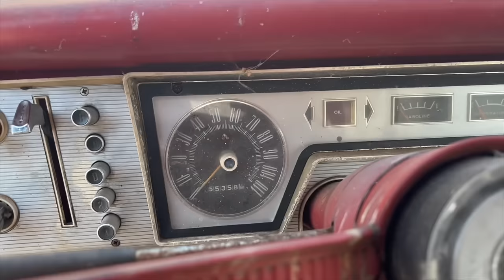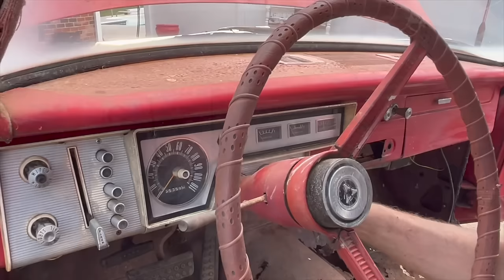First wash in 30 years, road testing our 64 Dart station wagon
In this video we revisit our 64 Dodge Dart station wagon that was parked in a driveway for 30 years soon after having a bunch of new parts installed as we find out in this video. We pressure wash all this junk off the car, vacuum it out, install new casings, and drive it out on the road for the first time. The car has a 170 inline slant six "leaning tower of power" and a awesome push button automatic transmission.

Go check out for a great selection of vintage and modern casings for whatever you drive